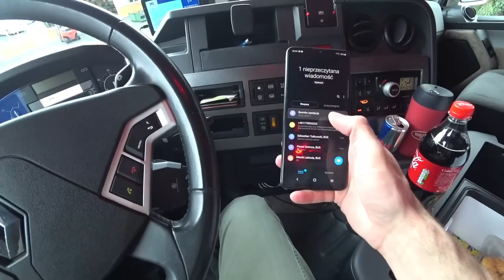Wyjeżdżam do Włoch | Tkaczykowski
Po rozładunku, który miał miejsce w ostatnim odcinku jadę na załadunek. Jestem podekscytowany, bo to pierwszy kurs do Włoch od około 1,5 roku. Znów czuję się jak za pierwszym razem, kiedy jechałem w nieznane.

W kolejnym odcinku pojadę rozładować ten towar ;)